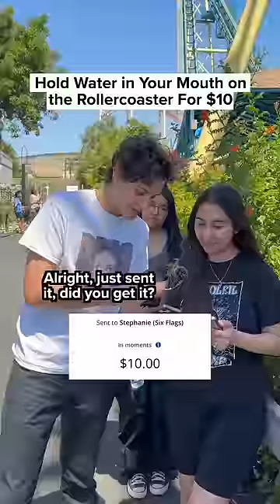This Girl Almost Choked on Water While Riding a Rollercoaster!!